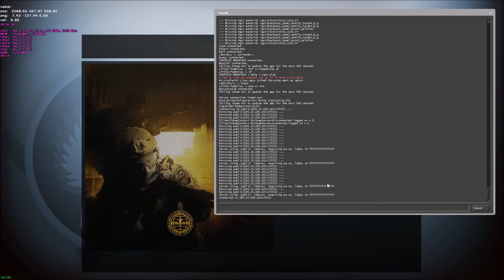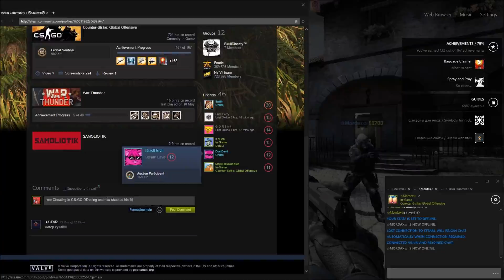CS:GO Competitive Server Gets DDoSed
We Played a premade Comp when we realised that the server we played on got DDoSed and funny enough the other team Complained about the lagg but could kill us like the DDoSed never happend and we suspected one of the guys on the other team that might had DDoSed the server to recieve a Advantage and might also be as he was boosting his friends, p.s he had all medals gold and had a pretty low game time on CS:GO.

»Game: Counter Strike: Global Offensive (CS:GO)
»Platform: PC